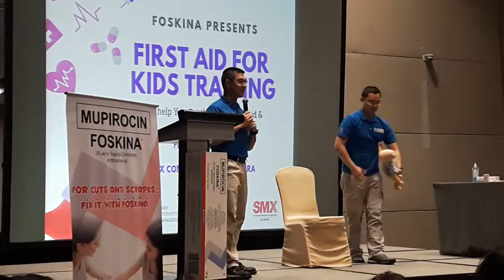Foskina presents First Aid Training on Wound Care Management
First Aid for Kids Training by Foskina we got to learn how to protect your kids. Learned all about wound care and burn management, allergies and bites, and CPR and choking. Live demos led by the team Early Intervention Management, Dr. Dan Luchangco from the Emergency Department of the Makati Medical Center and Dr. Joy Sto. Domingo, Chairman of the VRP Emergency Medicine Consultants.